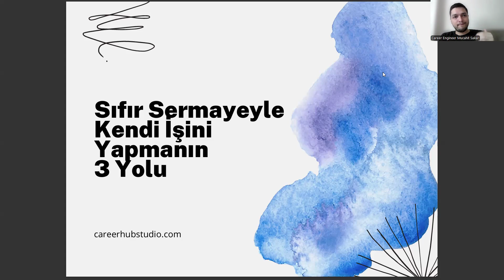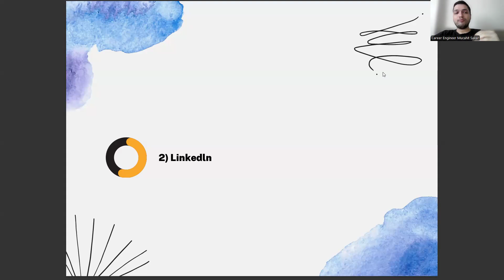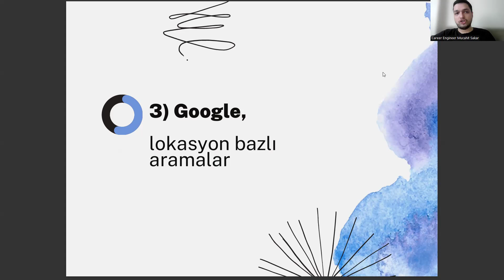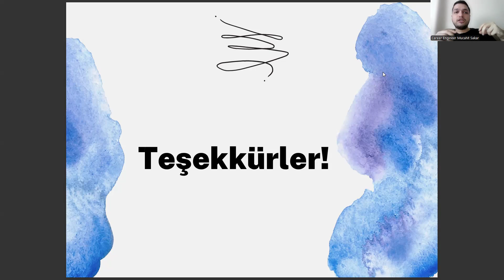Tıp Fakültesi Mezunlarının Sıfır Sermayeyle İş Kurması İçin 3 Fırsat!